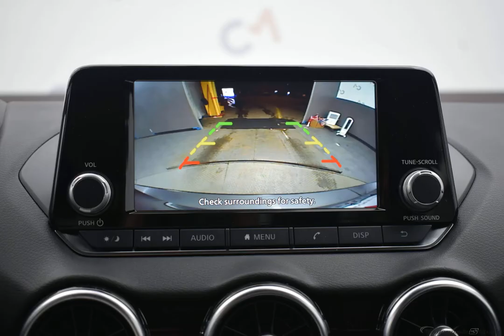2020 Super Black Nissan Sentra 4D Sedan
New 2020 Super Black Nissan Sentra 4D Sedan S Charcoal
Discounted Price includes: $1000 - Nissan Customer Cash - National. Exp. 11/02/2020   CVT with Xtronic, Charcoal.

$1,000 off MSRP! CVT with Xtronic 2.0L DOHC Super Black 2020 Nissan Sentra S